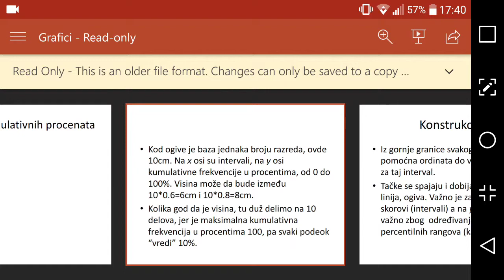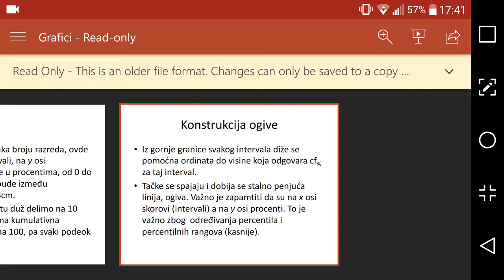Graficko prikazivanje distribucija frekvencija,predavanje iz statistike